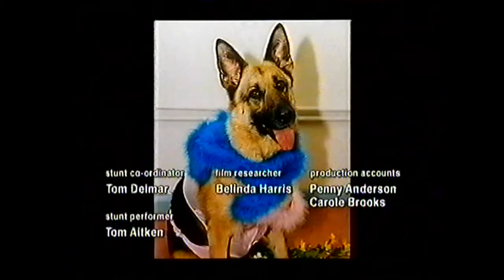Smith and Jones comedy sketch show full episode series 10 1998 BBC British TV